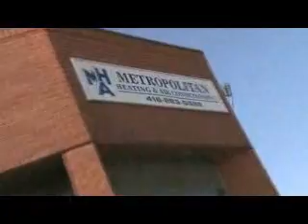Metropolitan Heating & Air Conditioning - Scarborough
Metropolitan Heating & Air Conditioning
Your Service and Product Professionals for over 25 Years. Lennox Carrier.